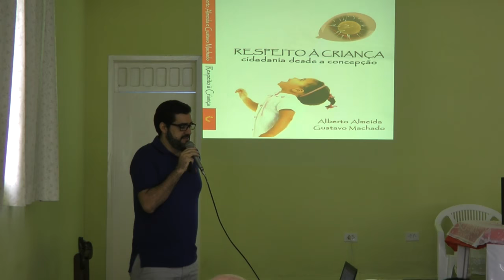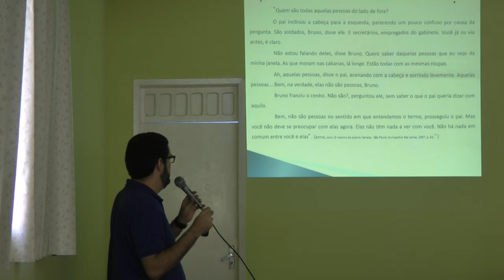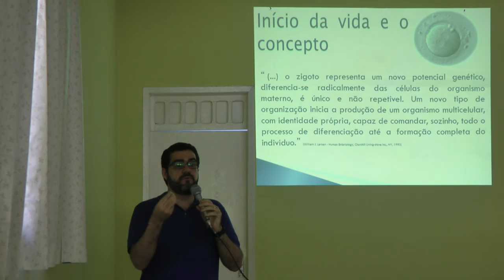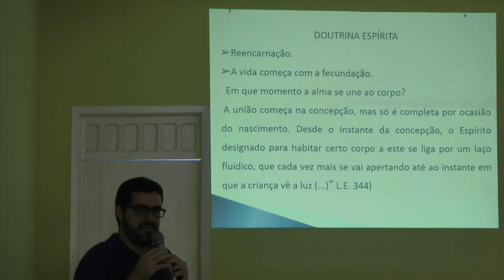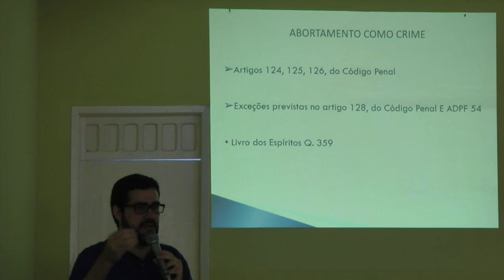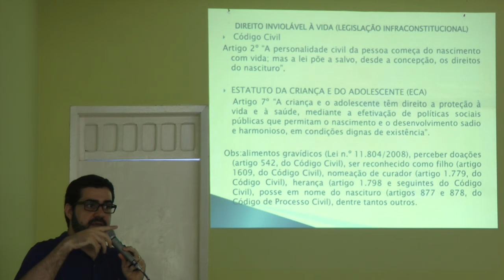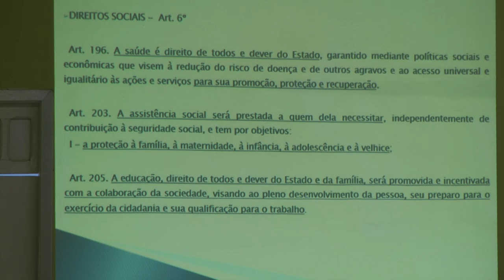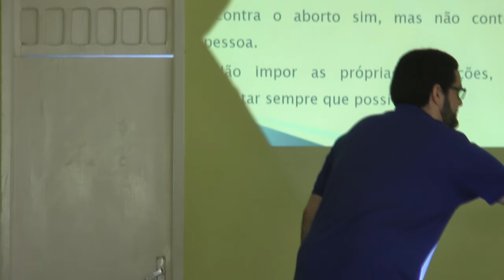Vida e Morte em Debate: Depressão Eutanásia e Aborto Visão Médica Jurídica e Espírita HD 3/4 GUSTAVO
Parte 3/4 do Seminário Vida e Morte em Debate: Depressão, Eutanásia e Aborto. Visão Médica, Jurídica e Espírita HD 3/4 GUSTAVO MACHADO, 2016, PE.